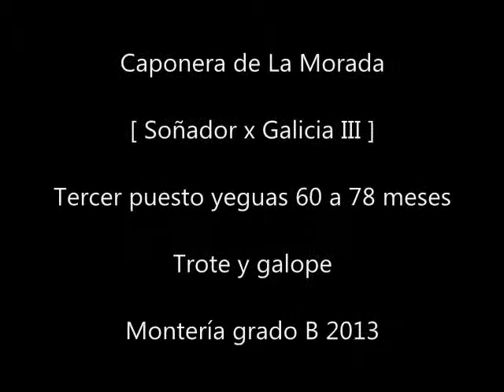Caponera de La Morada Soñador x Galicia III , tercer puesto y - Rey de la sabana